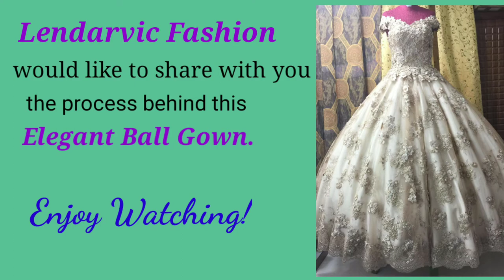How Did I Make This Type of Ball Gown | Lendarvic Fashion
HOW DID I MAKE THIS TYPE OF BALL GOWN.

In this video you see how I did Imake this Ball gown. You will notice the Step by step process